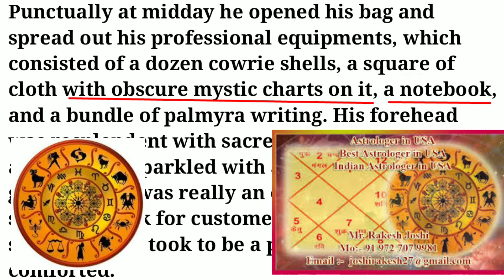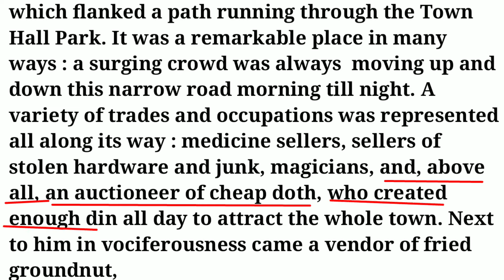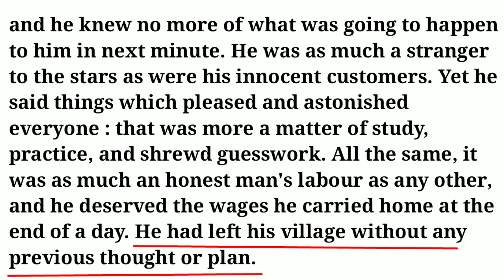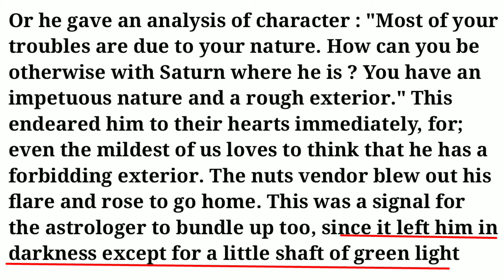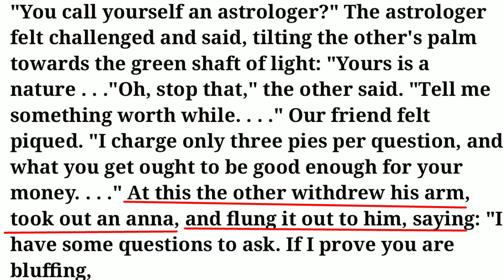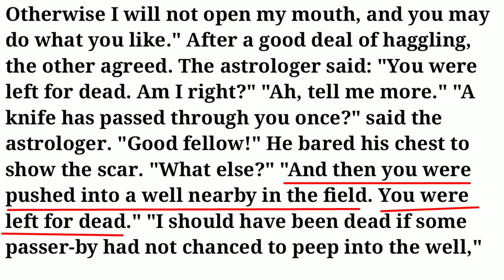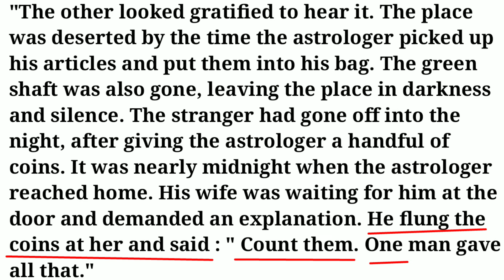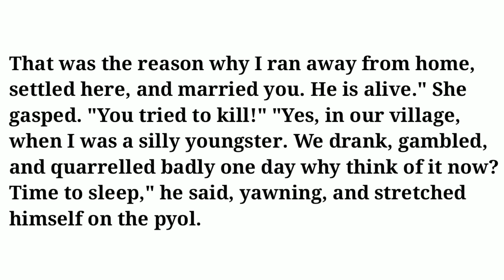An Astrologer's Day (UP BOARD CLASS 12TH)